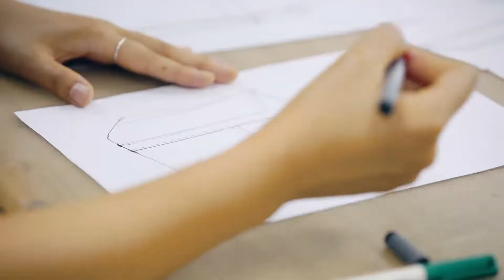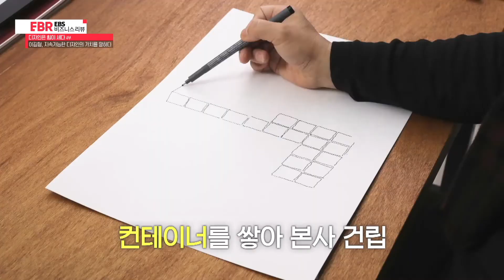디자인이 세상을 바꿀 수 있을까? 있다!ㅣEBS 비즈니스 리뷰 특집 디자인재단편 4부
이길형, 지속 가능한 디자인의 가치를 말하다 (디자인은 힘이 세다 특집 4 부)

  그래픽 디자이너인 프라이탁 형제(Marcus&Daniel Freitag)의 가방이 최근 선풍적인 인기를 끄는 이유는 무엇일까. 재활용 가방으로 알려진 ‘프라이탁 백’의 경우, 연간 360만 톤의 트럭 방수천과 3만 6천 개의 자전거 폐튜브 그리고 22만 개의 자동차 안전벨트를 사용하며 지속 가능한 환경에 기여하는 방식으로 제작된다. 공장에서 사용하는 에너지의 50%는 재생 에너지를, 물의 30%는 빗물을 활용하는 프라이탁은 컨테이너를 쌓아 본사를 건립함으로써 브랜드의 정체성인 지속 가능성을 강조하고 있다. 앞으로의 디자인은 이처럼 윤리적 소비를 중시하는 소비자들에게 공감하며 인류가 지속 가능한 삶을 누릴 수 있도록 힘써야 한다. 지구의 미래를 좌우할 ‘지속 가능한 디자인’의 가치를 소개한다.

* 더 많은 인사이트가 궁금하시다면?

라이브드로잉 정연석 작가 인스타